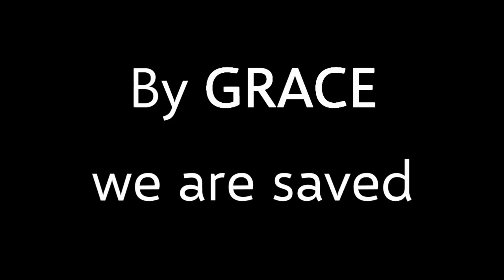BEST. DAD. EVER. A tribute to the life of Dr. Loyd C. Brannon, MD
Ephesians 2:8,9